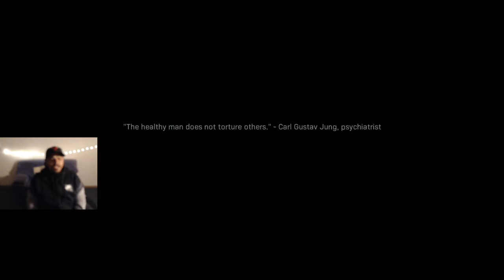Road To Platinum Trophy | Call of Duty Modern Warfare